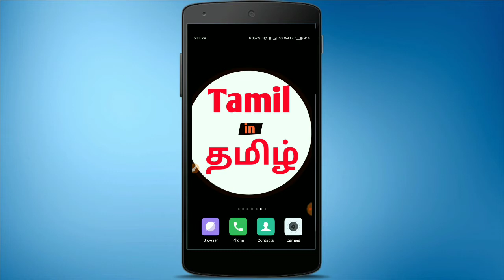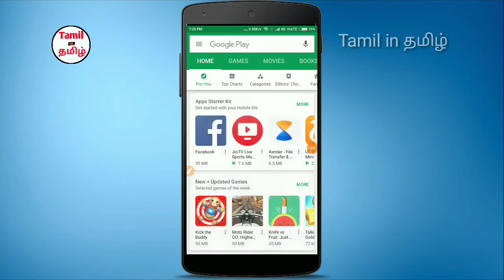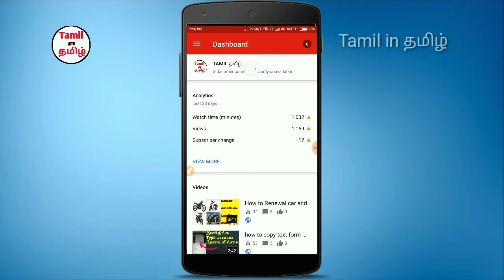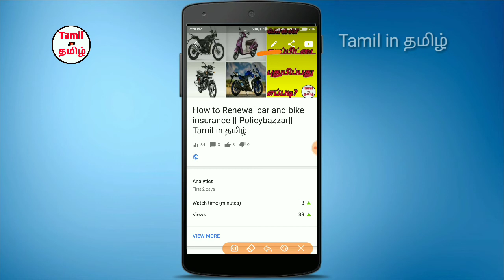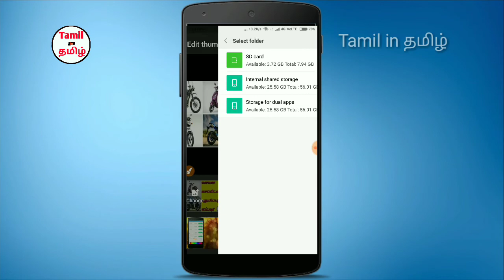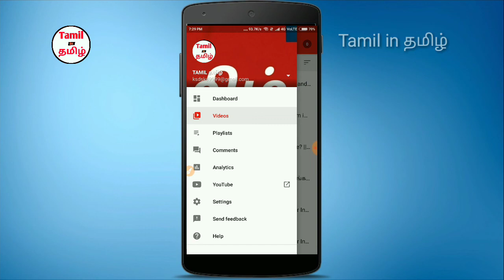Channel வைத்திருப்பர்கள் கண்டிப்பாக பார்க்கவும் || YT studio review || Tamil in தமிழ்